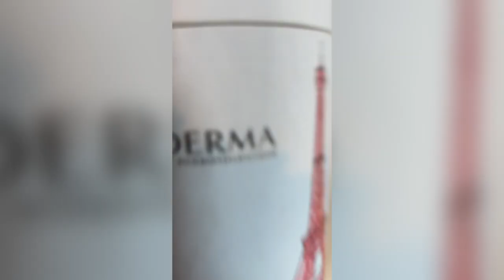Collaborations|| Skin Care|| Influencers|| Instagram|| Makeup|| Fashion|| Bioderma